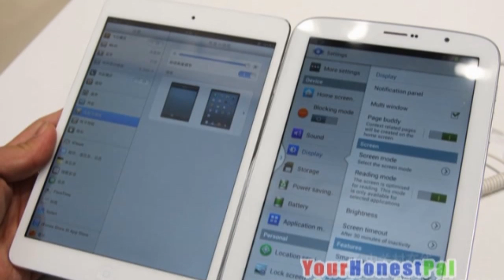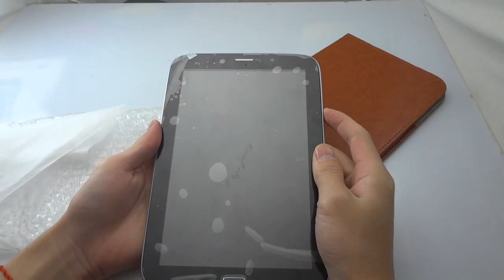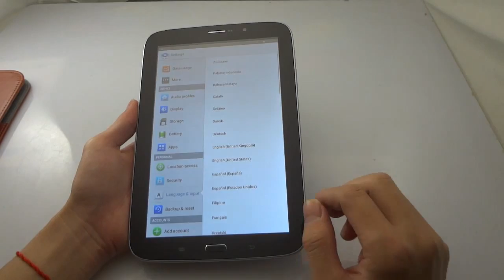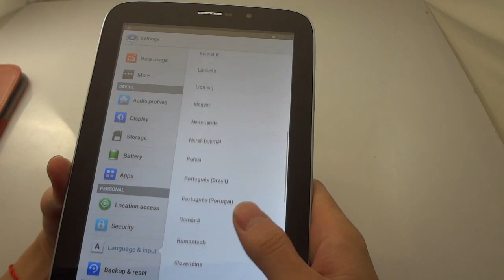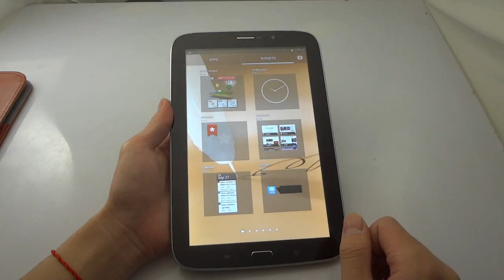New Samsung Galaxy Note 8.0 Tablet?HDC Galaxy Note 8 0 W5100 Opening Box